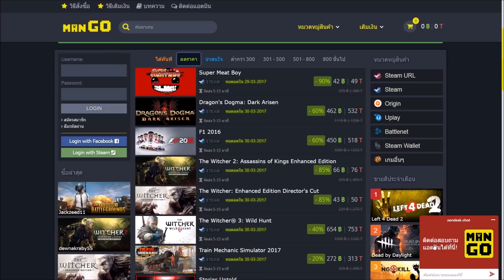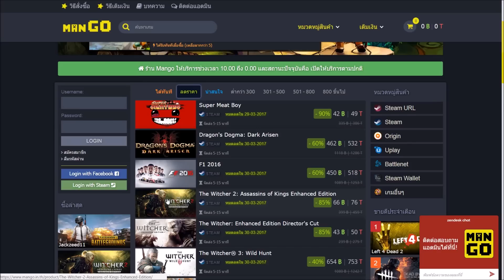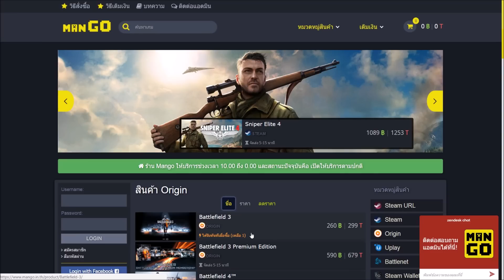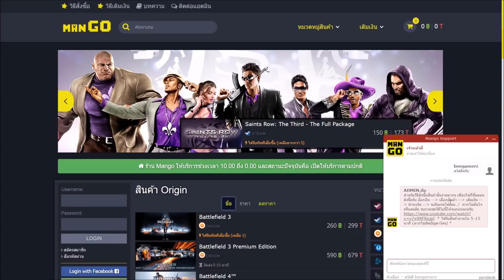BGZ ซื้อเกมส์ร้านไหนดี